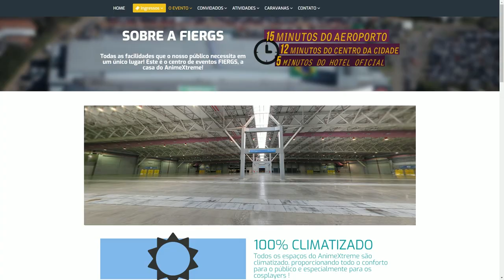FGTEC NO ANIMEXTREME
Convidamos a todos para o dia 19 e 20 de outubro estarem participando junto conosco do Animextreme.
Serão dois dias de muita jogatina, diversão, promoções e muito mais.

Siga a FGTEC